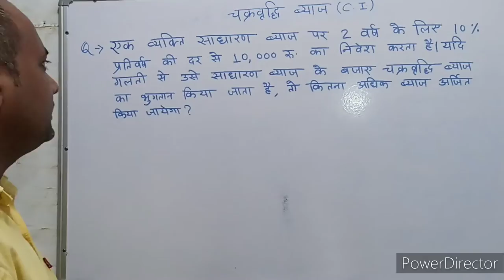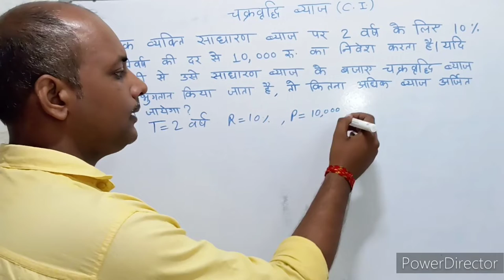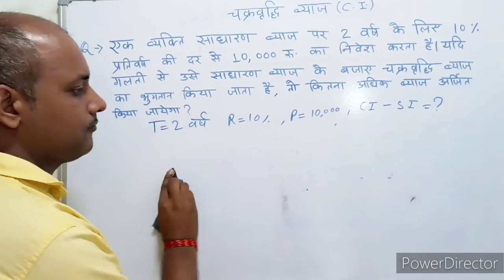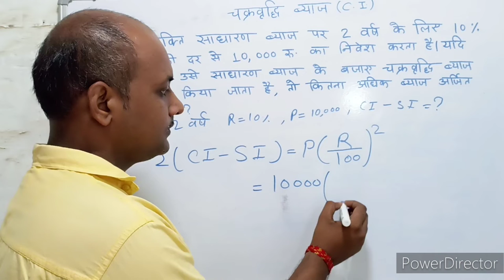Compound interest । चक्रवृद्धि ब्याज । C.I. Trick। Maths । Mathematics । Maths with PKGURUJee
एक व्यक्ति साधारण ब्याज पर 2 वर्ष के लिए 10% प्रतिवर्ष की दर से ₹10000 का निवेश करता है। यदि गलती से उसे साधारण ब्याज के बजाय चक्रवृद्धि ब्याज का भुगतान किया जाता है तो कितना अधिक ब्याज अर्जित किया जाएगा?

A man invests ₹ 10000 at 10% per annum for 2 years at simple interest. How much more interest will be earned if by mistake he is paid compound interest instead of simple interest?

ek vyakti saadhaaran byaaj par 2 varsh ke lie 10% prativarsh kee dar se ₹10000 ka nivesh karata hai. yadi galatee se use saadhaaran byaaj ke bajaay chakravrddhi byaaj ka bhugataan kiya jaata hai to kitana adhik byaaj arjit kiya jaega?